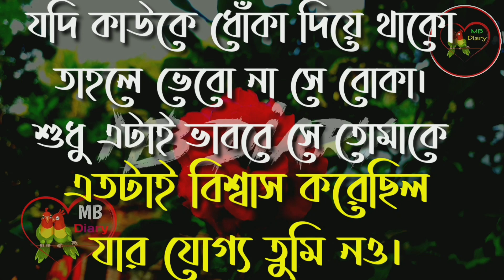মানুষের চোখ হচ্ছে সবচেয়ে বড় বোকা, এরা নিজের হয়ে অন্যের জন্য কাঁদে